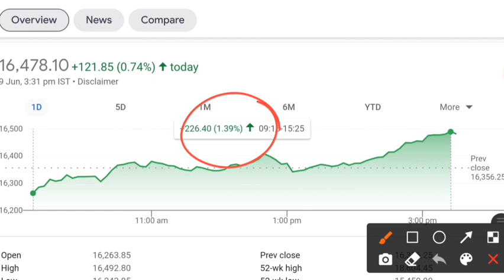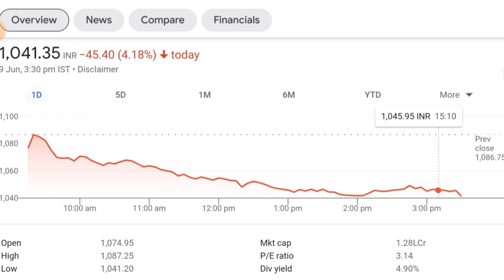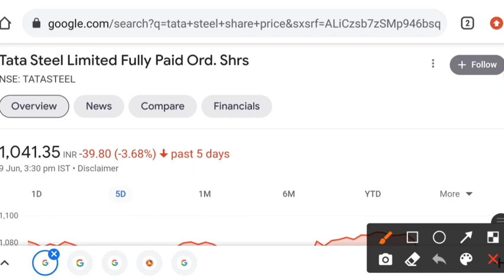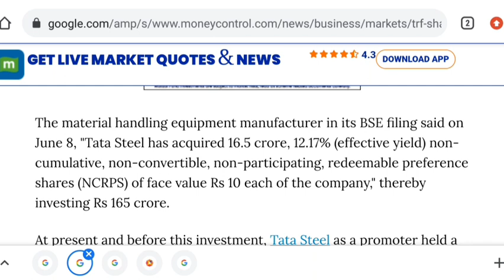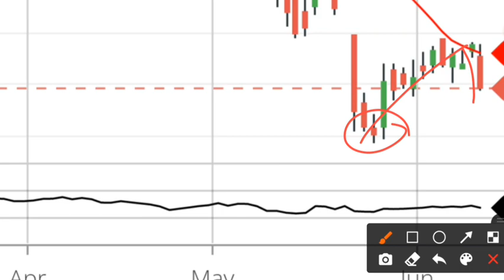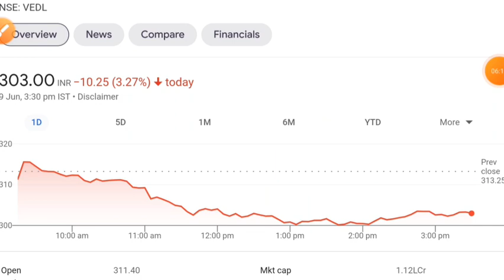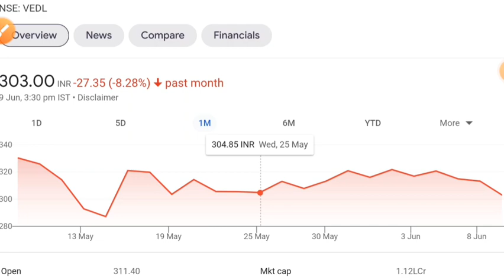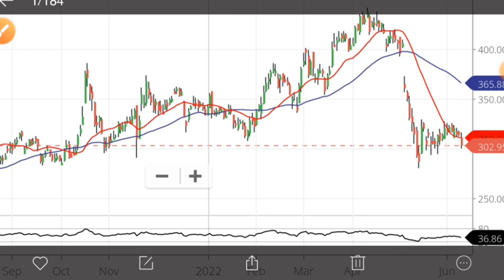शेयर 4% CRASH हुआ 😭 SHARE MARKET LATEST NEWS TODAY • STOCK MARKET FOR BEGINNERS INDIA • TATA STEEL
share market
stock market